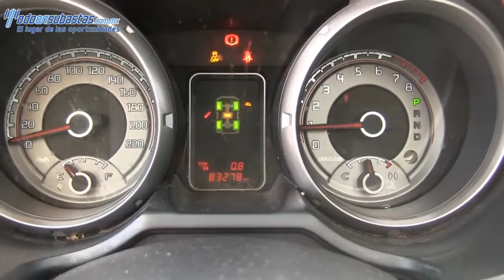000136 Mitsubishi / Montero / 2014